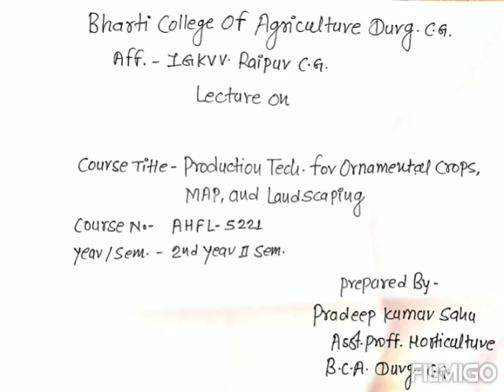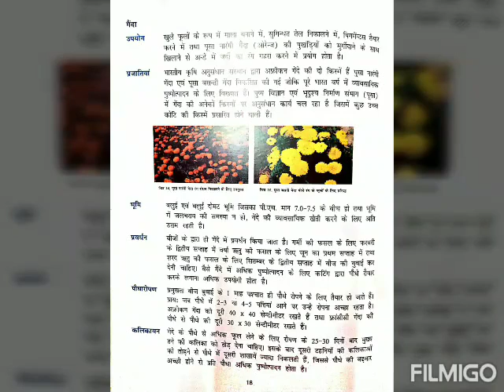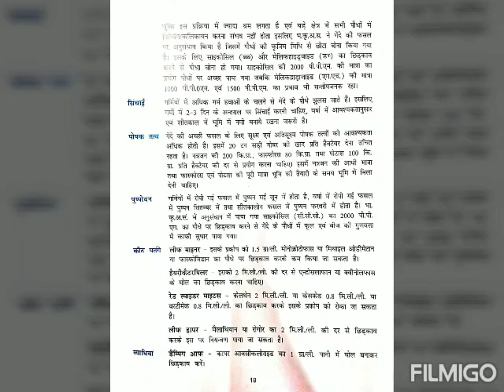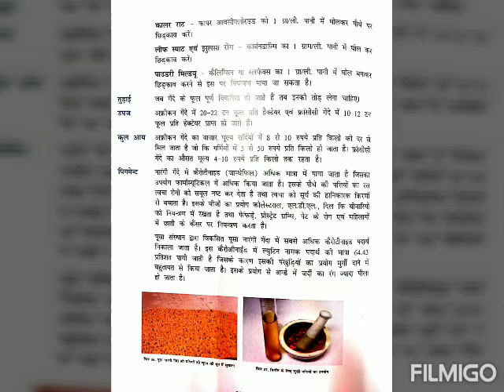Cultivation Practice of marigold BY MR PRADEEP KUMAR SAHU